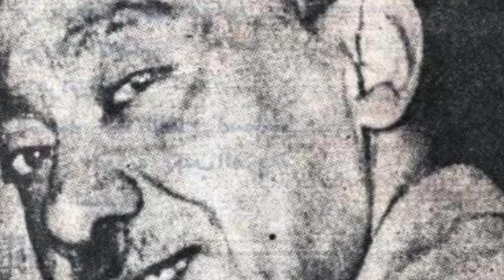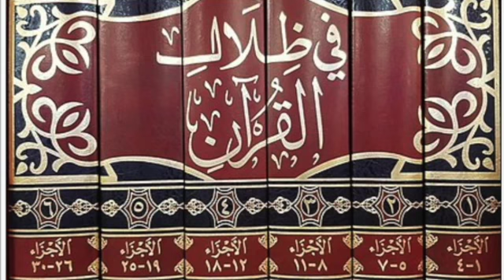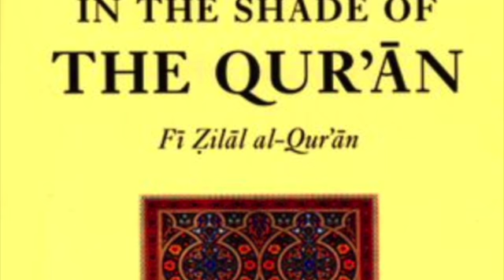الحياة في ظلال القرآن نعمة Part 4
إليك الحياة في ظلال القرآن كما عاشها سيد قطب ويقدم بها في ظلال القرآن
Part 4